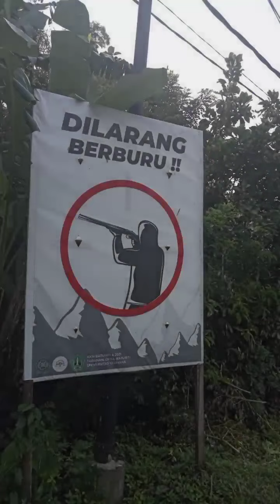Mukbang Raja Jin Dan Buah Jin Pahit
Di masak lalu di bakar
jin jadi jadian
buah jin di pagar alas